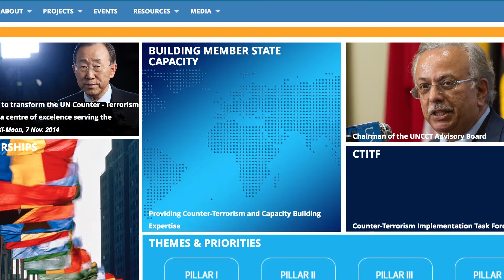Who is The Terrorist?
No definition for terrorism allows countries to use dubious discretionary measures in labeling people as terrorists or even using them for self political goals.
Mr.  Jehangir Khan, Director of the UN Counter-Terrorism Implementation Task Force (UN CTITF)/UN Counter-Terrorism Centre (UNCCT). He will brief reporters ahead of the Conference on the Human Rights of Victims of Terrorism